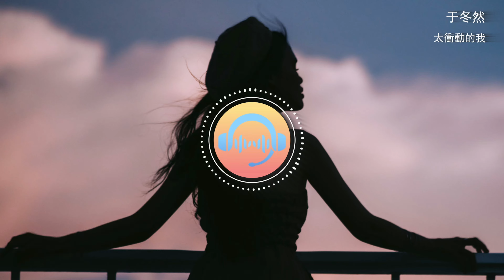于冬然 - 太衝動的我『太衝動的我 被你迷惑，結果我單腳走著鋼索，沒有平衡桿支撐失落，幸福它何時會墜落。』【動態歌詞MV】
❖歌詞在下面❖

作詞：陳政宏（Z-Horng）
作曲：余俊頡（JJ Yu）
編曲：劉星宇/侯江浩
吉他：王旭東
製作人：侯江浩
和聲：曹宇蘭
混音：王超敏
製作團隊：撥片音樂
監制/統籌：阿紫醬
出品：昌禾文化
【該版本已獲正式詞曲授權】
我 像一盞孤獨的路燈
只有黑暗 才顯得我存在
是我照亮你的失落
一整夜不睡的陪你度過
不讓你難過
你 明明有他在愛著你
卻又喜歡 這曖昧的空氣
愛情變得如此墮落
付出真心 你卻從來沒有認真過
愛上你卻要我放手
太衝動的我 被你迷惑
結果我單腳走著鋼索
沒有平衡桿支撐失落
幸福它何時會墜落
太執著的我 被愛淹沒
一廂情願的飛蛾撲火
享受灼心的冷酷寂寞
凍結內心的脆弱
凍結內心的脆弱
愛你怎麼會那麼扎心
要跟他分享著你
我不願繼續這複雜的關係